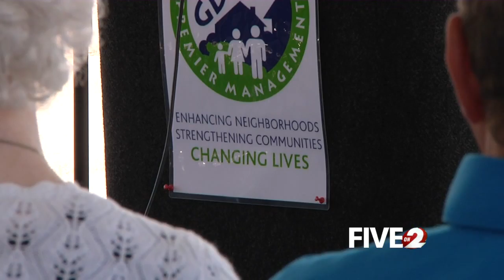$1.5 million granted to revitalize west Dayton